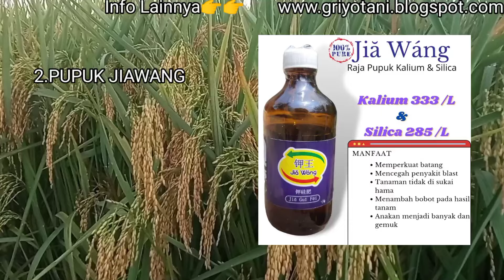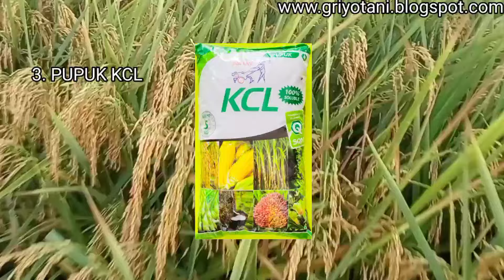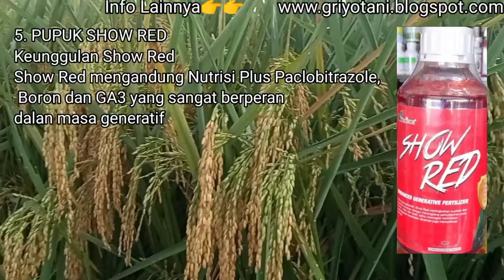5 PUPUK NUTRISI UNTUK MELEBATKAN DAN MENAMBAH BOBOT PADI SERTA MEMNBUAT BATANG PADI KOKOH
PUPUK NUTRISI UNTUK MELEBATKAN DAN MENAMBAH BOBOT PADI SERTA MEMNBUAT BATANG PADI  KOKOH